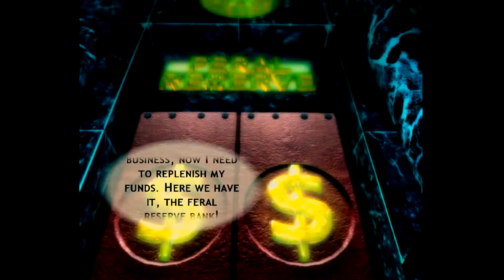Conker's Bad Fur Day Episode 43: Jack Gets Mad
Honestly there's only so much squirrel guts you can take before you start losing your mind.